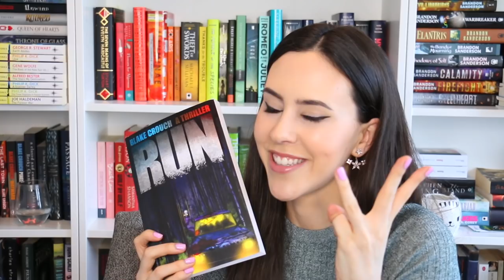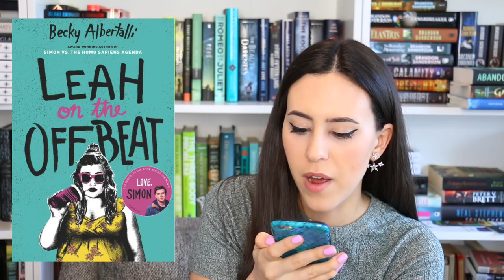FRIDAY READS || BOOKS I'M CURRENTLY READING MAY 2018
Time for a new Friday Reads! Keeping you updated on my reading so far in May.Thanks to Audible for partnering with me for this video!